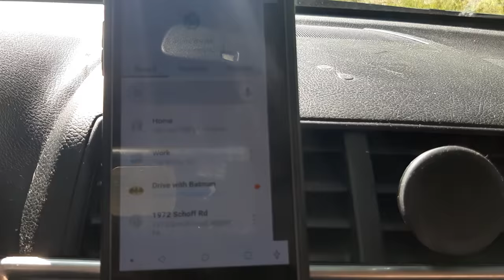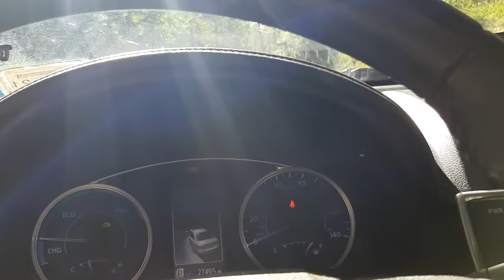confused 1st time